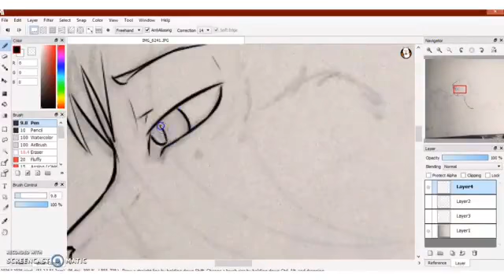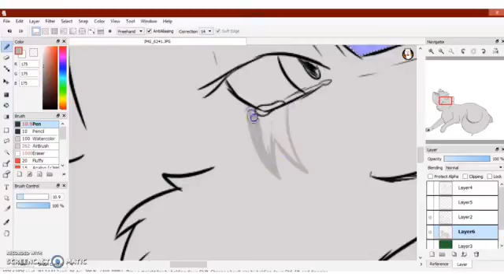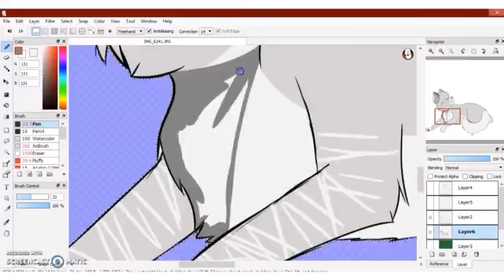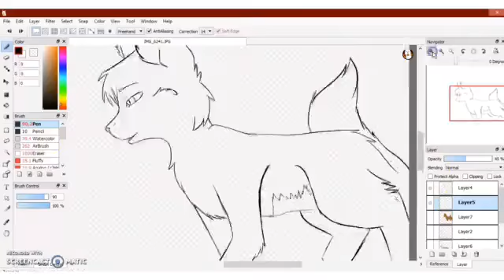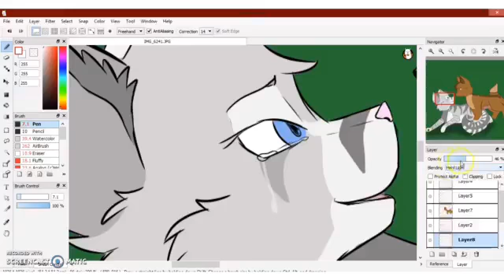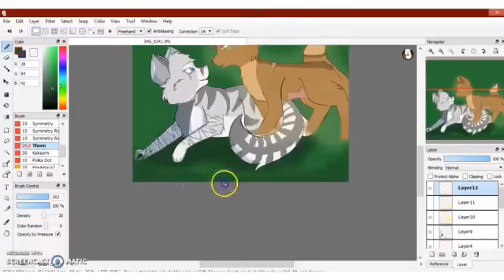I'm Not Leaving You (warrior cat oc speedpaint)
Characters:

Silverfang: Silvery she-cat with blue eyes
Dirtstorm: Brown tom (Starclanner now)

Story:
Dirtstorm had recently got killed when trying to protect Silverfang, little did he know she was holding his kits. Now the Starclan cat visits his mate every week to make sure she's okay. This was his first visit, hence why Silverfang is in tears.